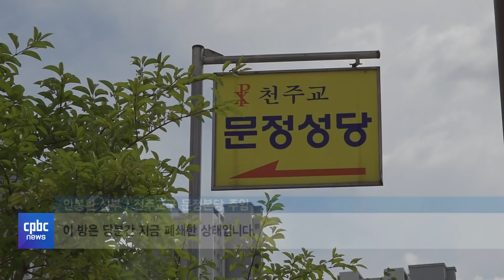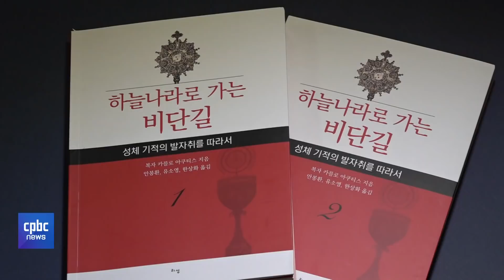제대에 쏟아진 빗물···전주교구 문정성당 가보니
신앙생활의 터전이 되는 성당.

미사를 봉헌하고,
교리도 공부하고,
친교를 이루는 중요한 공간입니다.

하지만 전주교구 문정본당 신자들은
20년째 가건물에서
미사를 봉헌하고 있습니다.

비가 새고 곰팡이가 피어서
새 성당 건립이 절실하지만,
상황이 녹록하지 않다고 합니다.

제가 현장에 직접 다녀왔습니다.

✔ ※ 전주교구 문정성당
후원 계좌 : 신협 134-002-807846 (예금주 : 문정성당)

후원문의, 매일미사 지향 신청 : 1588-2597
카카오톡 플러스친구 : cpbc TV